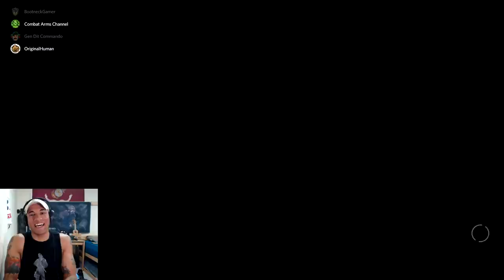Four Marines play Ghost Recon: Wildlands (Part 1)